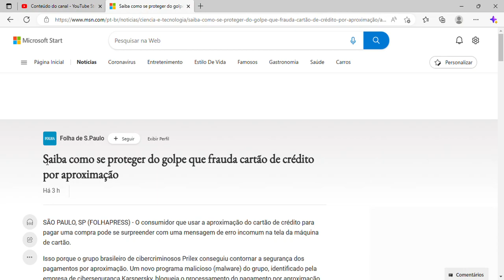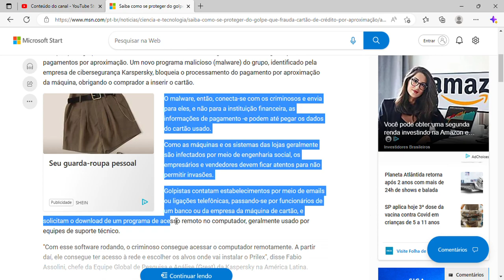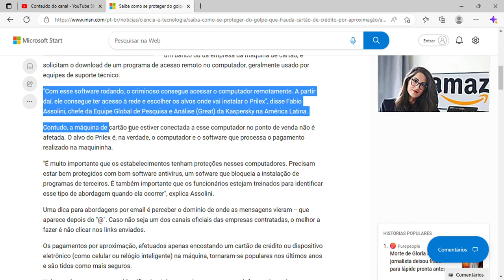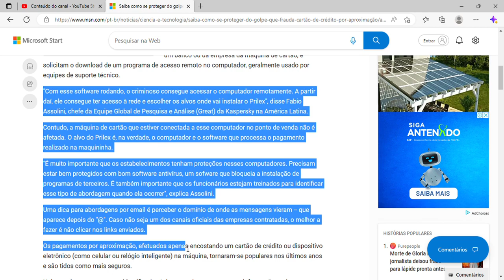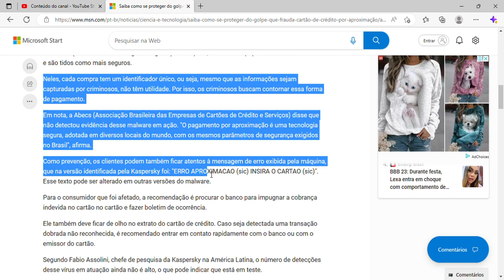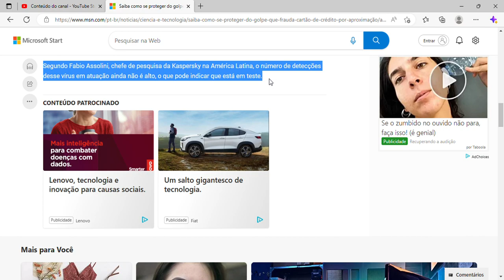Saiba como se proteger do golpe que frauda cartão de crédito por aproximação